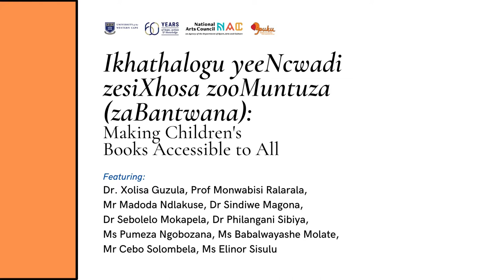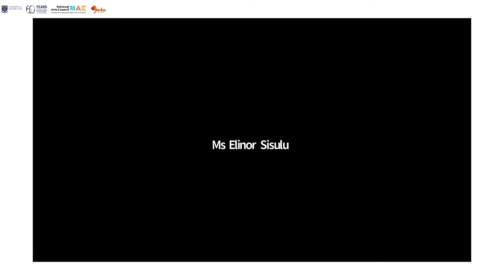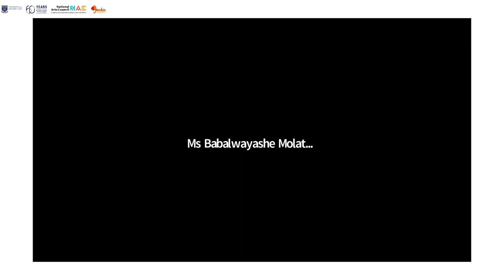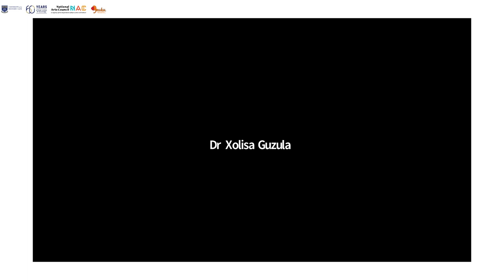Lingxoxo malunge ngeKhatalogu yeencwadi zesiXhosa zabantwana | Discussion on Xhosa children's books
Ngomhla wama-22 kuTshazimpuzi 2021(22 April 2021), iPuku Children’s Literature Foundation ibambisene neUniversity of South Africa, National Library, Biblionef kunye neNational Arts Council ziye zabamba iingxoxo malunga ngekhathalogu yeencwadi zabantwana zesiXhosa ecetywa ukusungulwa.  Le yingxelo epheleleyo yokurekhodwa

On 22 April 2021 (22 April 2021), Puku Children’s Literature Foundation in partnership with the University of South Africa, The National Library, Bbaibbeleionef and the National Arts Council held discussions about the proposed isiXhosa children's book catalogue establishment. This is the full recording of the discussion that day.

Moderated by: Dr Xolisa Guzula
Speakers: Prof Monwabisi Ralarala, Mr Madoda Ndlakuse, Dr Sindiwe Magona, Dr Sebelo Mokapela, Dr Philangani Sibiya, Ms Pumeza Ngobozana, Ms Babalwayashe Molate, Mr Cebo Solombela, Ms Elinor Sisulu.